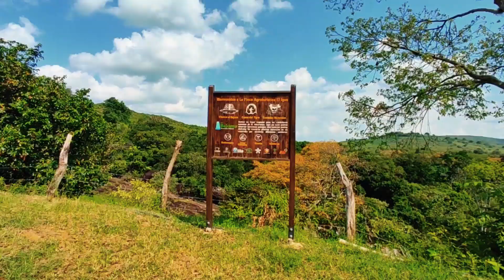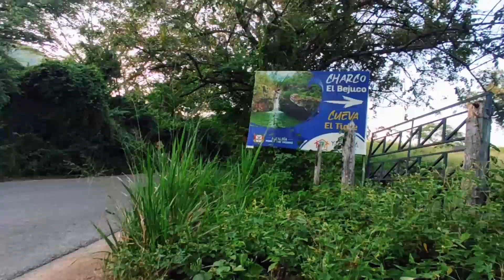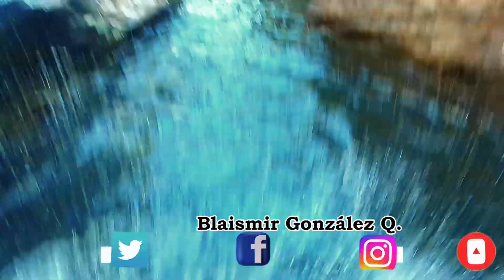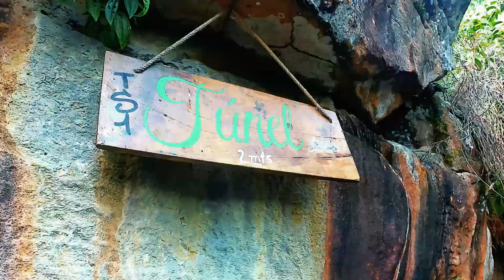Charco El Bejuco| Yaguará HUILA Colombia